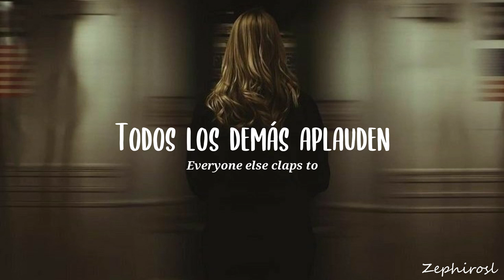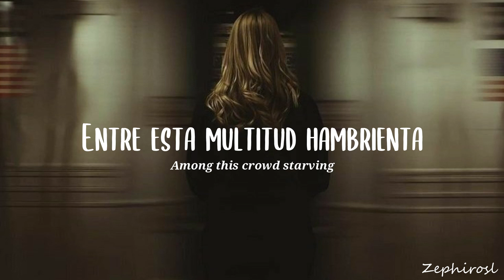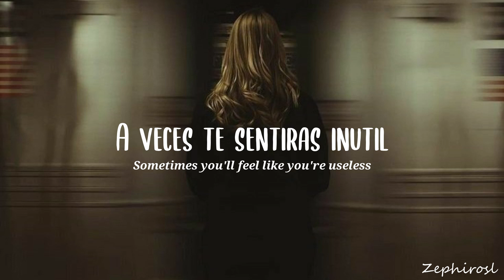Ladylike Lily - I'm Terrified of Being (Sub Español - Lyric Video)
Ladylike Lily - I'm Terrified of Being  | Traducida y subtitulada al Español

Si les gusta las canciones que subo...

Ya está disponible la playlist de Spotify de todos los temas que se van subiendo al canal ✨

📌 Se actualiza por cada nuevo vídeo

Sí te interesa unirte a la comunidad asociada al canal...

Es un espacio tranquilo donde la idea es poder conocer gente, hablar de música, películas, juegos, y mucho más. Los esperamos 🤍

Si quieres que traduzca un tema especifico que te gusta o quieres saber su traducción no duden en pedirlo, que me encantaría hacerlo ✨

Certified by whole majority
The public sings and magnifies the melody
Thirty five to midnight tragedy
Everyone else claps to demonstrate absurdity

I'm terrified of being such a childish human being
Being called beginners among this crowd starving
I'm petrified and hardly gasp until announcement
As a result, my voice is unpleasant

Sewing tight, avoid the hole, clothes are ready
Close to fight, avoid the wall of shame safely
They will all vote but one only'll get the enveloppe
Rythm and note, beauty and pride on stage developped

Being called be-ginners among this crowd starving

Certified by robotic jury, get ready for a ride
Polish your bike and we'll be free
Sometimes you'll feel like you're useless in this hatchery
Don't think about, don't ask yourself, you're ladylike Lily

All rights deserved to Ladylike Lily

 Ladylike Lily,  I'm Terrified of Being, Ladylike Lily I'm Terrified of Being, Ladylike Lily  I'm Terrified of Being,  Subespañol, Ladylike Lily subespañol, Ladylike Lily subespañol, I'm Terrified of Being subespañol